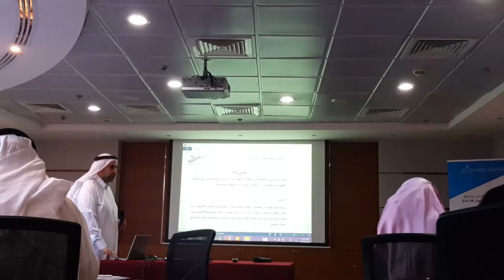ورشة مقدمة لمختبرات الالهام للمؤسسات الريادية- اكتشاف فرص وموارد الالهام-د محمد بوحجي ودنيا احمد-ج13